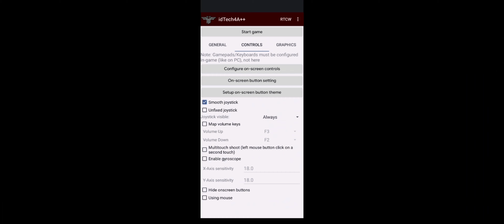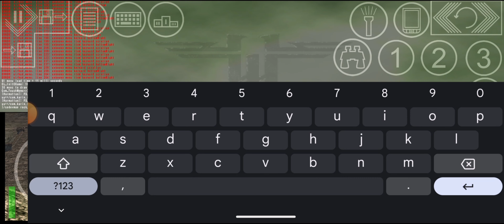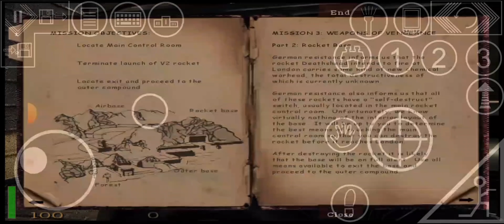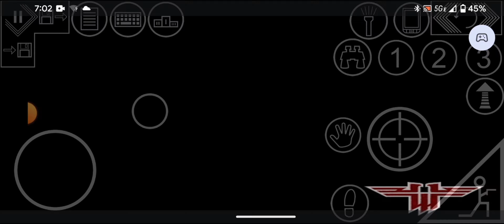return to castle Wolfenstein android gameplay [4k 60fps] (2#) [easy]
the 2nd gameplay of return to castle Wolfenstein on android in 4k and on easy mode.like and sub for more!!